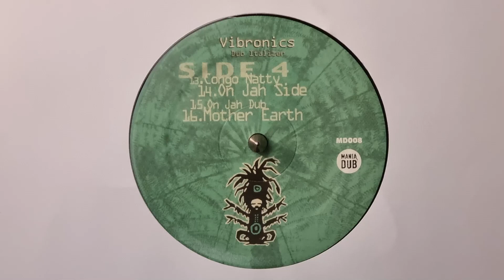Congo Natty - Vibronics / Dub Italizer